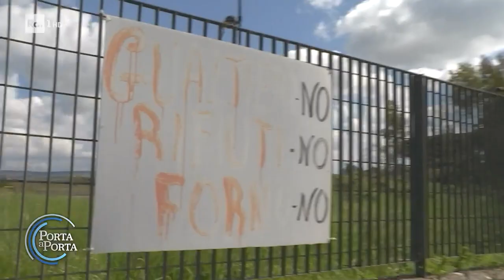Si farà il termovalorizzatore a Roma - Porta a porta 20/04/2023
-Roma, le tappe del termovalorizzatore: cantieri al via a luglio 2024